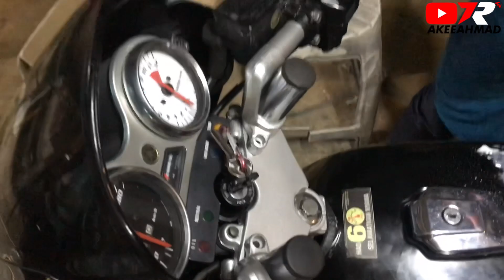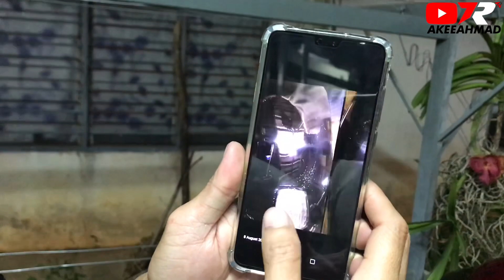Polish Tank RXZ : Edisi Tank Pudar laaaaa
★Recoding Equipment
iPhone X
Sony A6000
Gopro Hero 7 Black
Canon 500d

★Editing App
iMovie
FinalCutPro
KeyNote